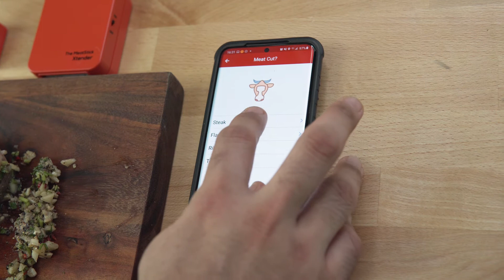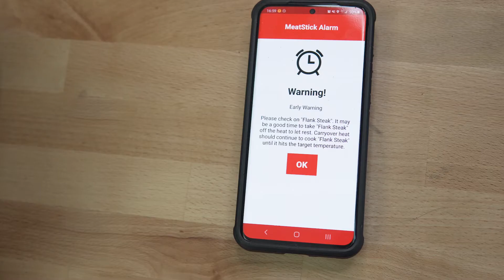Beef Steak Fajita Tacos｜Cooking with The MeatStick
You can never go wrong with fresh avocado, jalapeños, and tortillas. We guarantee that your Taco Tuesdays will never be the same with this combination of spicy and savory. Beef fajita tacos will make a wonderful addition to your menu of delicious Mexican foods to cook up in your kitchen😁

Cooking with The MeatStick - TRUE Wireless Meat thermometer